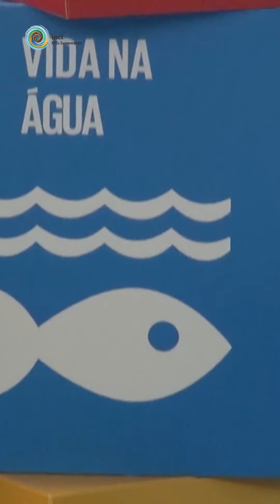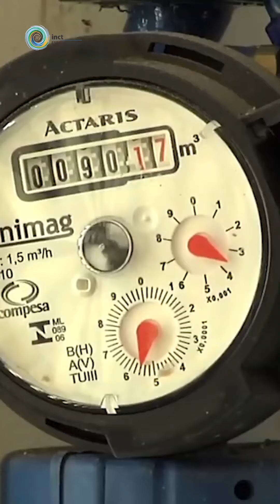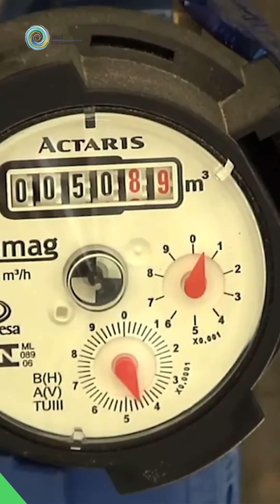Hidrômetro Social - Direito a água dos inadimplentes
Alex Moura de Souza Aguiar apresenta o Hidrômetro de Controle de Vazão que garante eficiência para as companhias de fornecimento de água e justiça para os usuários. Com esse hidrômetro domicílios inadimplentes poderão receber um mínimo de água para subsistência, o que garante os direitos humanos e não gera prejuízo para empresa.
Confira também o texto do blog que explica se as companhias de água podem ou não cortar a água dos usuários caso eles não paguem a conta: 📲

Fique por dentro das últimas pesquisas e inovações desenvolvidas na área de saneamento. Assista ao vídeo "Amostrador Automático Etsus 1000" e aprenda sobre o monitoramento nas estações de tratamento de esgoto e como fazer amostragens compostas de forma eficaz e segura.